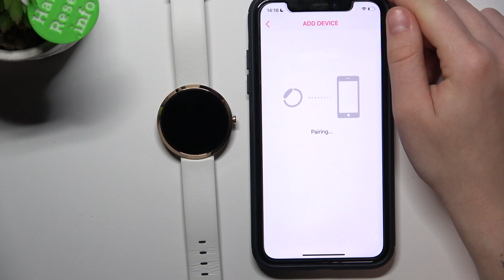Xlyne Siona | Как часы Xlyne Siona подключить к айфону - Споряжение Xlyne Siona с айфоном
Добро пожаловать на канал HardReset.Info! Сегодня мы покажем, как на часах Xlyne Siona подключиться к айфону. Если вы хотите, чтобы ваши часы Xlyne Siona были подключены к айфону, то это видео для вас. Посмотрев это видео и выполнив несколько простых шагов, вы сможете поделючить Xlyne Siona  к айфону и сможете наслаждаться полноценной работой часов. Приятного просмтора!

Как поделючиться к айфону на Xlyne Siona? Как подключить Xlyne Siona к IOS? Как подключить Xlyne Siona к айфону?